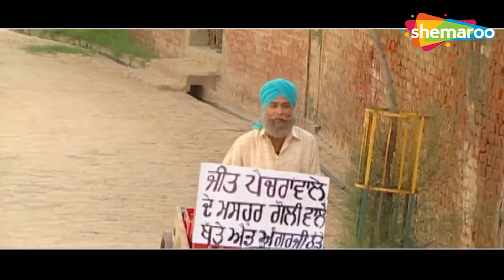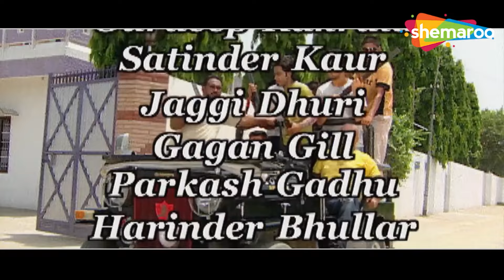Punjabi Comedy Star Gurchet Birthday Special - Double Comedy Dhamaka | Punjabi Comedy Movies 2024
Movie - Family 424
Director - Gurchet Chitrakar
Writer - Gurchet Chitrakar
Stars - Gurchet ChitrakarGurdeep KakralaGagan Gill

ਇਹ ਮਹਿਸੂਸ ਕਰਨ ਤੋਂ ਬਾਅਦ ਕਿ ਜਾਫਰ ਵਾਪਸ ਆ ਗਿਆ ਹੈ, ਰੂਪ ਉਸਨੂੰ ਰੋਕਣ ਲਈ ਮਾਰਸ਼ਲ ਆਰਟਸ ਦੀ ਇੱਕ ਪ੍ਰਾਚੀਨ ਵਿਧੀ ਸਿੱਖਣ ਲਈ ਹਿਮਾਲਿਆ ਵੱਲ ਭੱਜਦਾ ਹੈ। ਉਹ ਅਜਿਹਾ ਕਰਨ ਦਾ ਇੱਕੋ ਇੱਕ ਤਰੀਕਾ ਹੈ, ਬਹੁਤ ਸਾਰਾ ਮਾਰਿਜੁਆਨਾ ਪੀਣਾ।

After realising Jafar is back, Roop flees to the Himalayas to learn an ancient method of martial arts to stop him. The only way he can do this, is by smoking lots of marijuana.